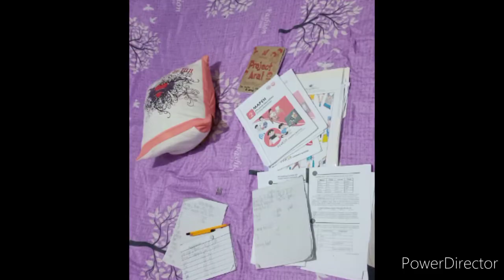MTB-MLE week3 #16 online class now is LIFE 😂😂😂